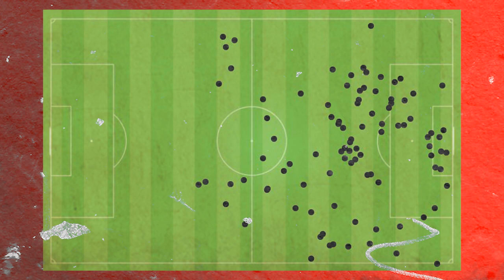SEMANADEFINAL: O SEGREDO PARA PARAR O HULK NO MINEIRÃO!